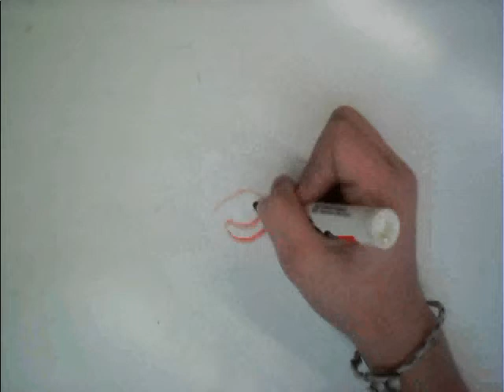Free time whiteboard animation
just something i did to kill time during the kids free time, it said it was in best quality but obviously its not. oh well.